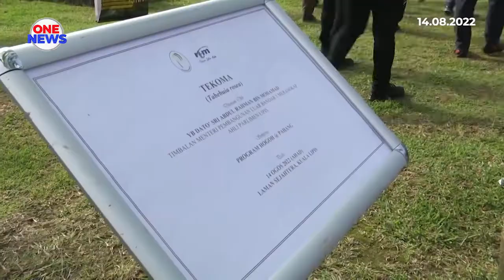Kes rasuah, salah guna kuasa babit JPKK, KPLB tidak akan berkompromi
Kementerian Pembangunan Luar Bandar (KPLB) tidak akan berkompromi dengan mana-mana kes rasuah dan salah guna kuasa yang membabitkan pengerusi Jawatankuasa Pembangunan dan Keselamatan Kampung (JPKK).

Timbalan Menterinya, Datuk Seri Abdul Rahman Mohamad menegaskan mereka yang menyalahguna kuasa harus didakwa kerana pecah amanah dan melanggar peraturan watikah lantikan.

Tindakan segelintir pengerusi JPKK yang terpalit dalam kes penyalahgunaan kuasa bukan sahaja memberi imej negatif terhadap jawatankuasa itu, malah memberi kesan kepada pembangunan sesebuah kampung apabila sesuatu dana diseleweng.

Beliau mengulas mengenai aduan berkaitan rasuah dan salah guna kuasa dalam kalangan JPKK Pahang yang disiarkan dalam beberapa portal berita baru-baru ini.